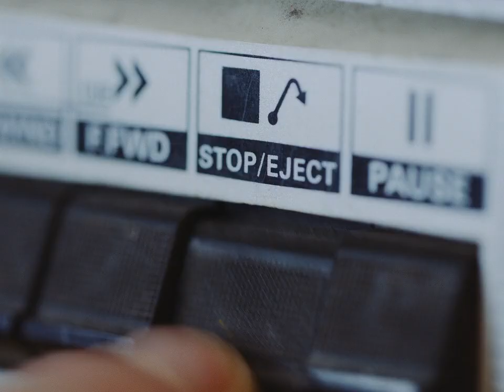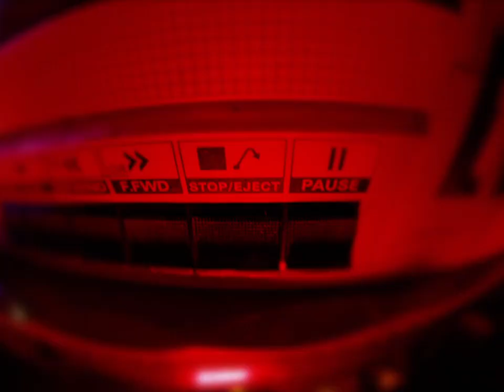ted,teded,ted-ed,tedx,ted education,elizabeth margulis,earworms,music,song,jingle,artrake